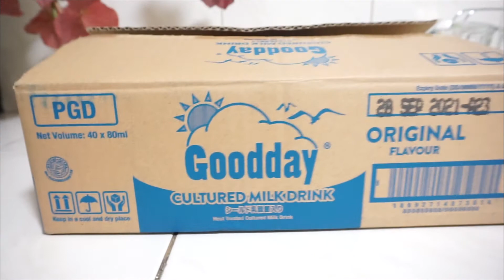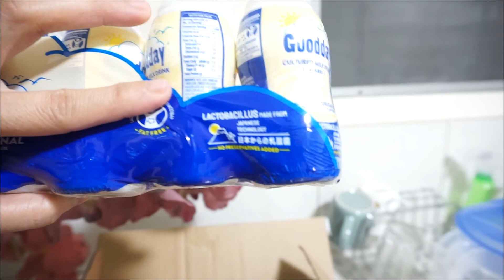EASY MAKE UP FOR BUSY MOMS | NOT A BABY NO MORE | RAISING BOYS IN PHILIPPINES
HI GUYS :)
Hope you enjoy watching our video